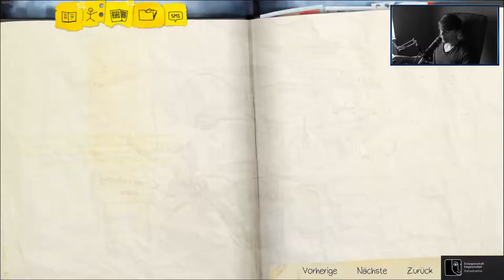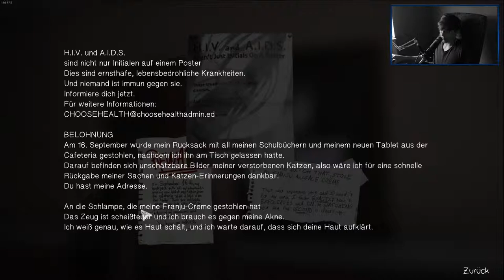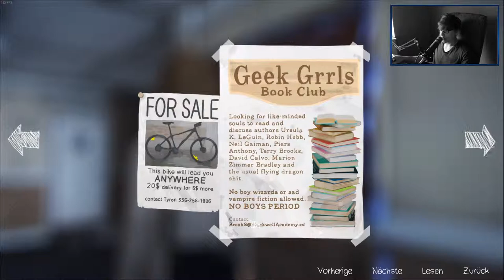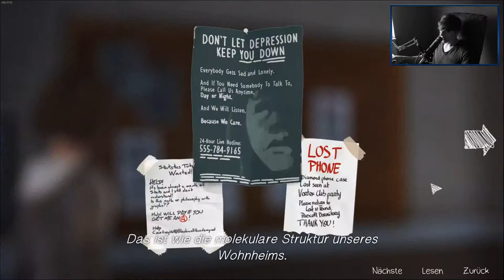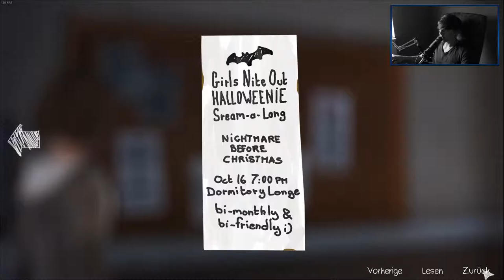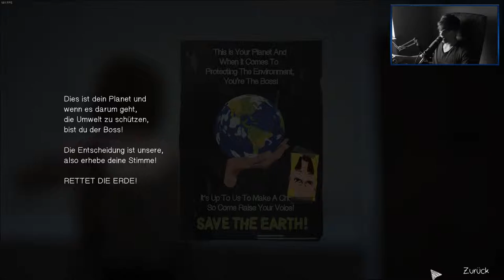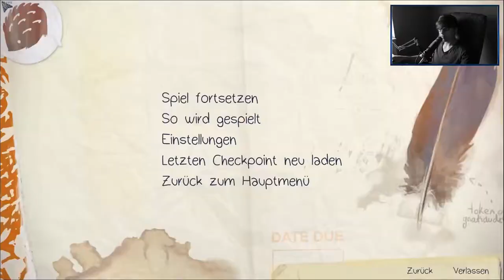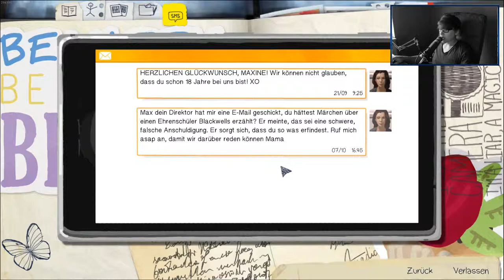LIFE IS STRANGE [5] ☕ Victorias neuer Anstrich! | Doky